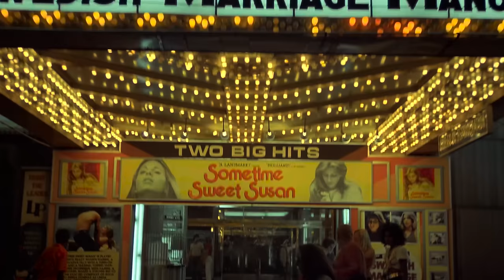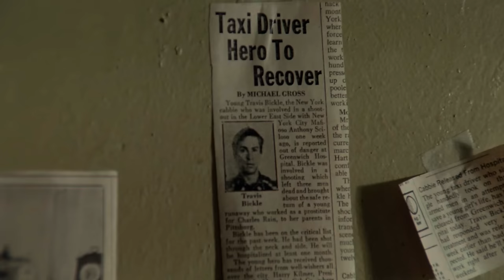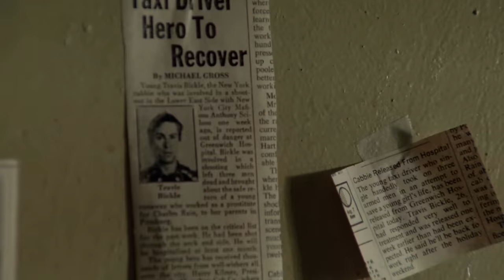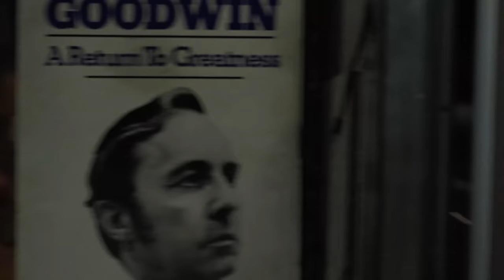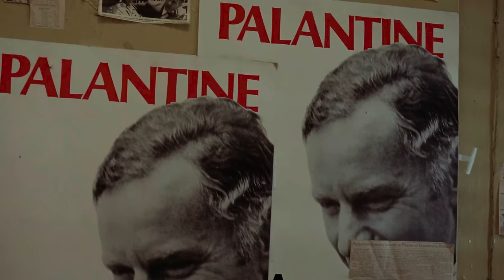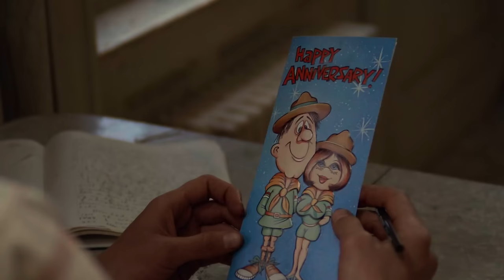T’as Rien Compris à Taxi Driver